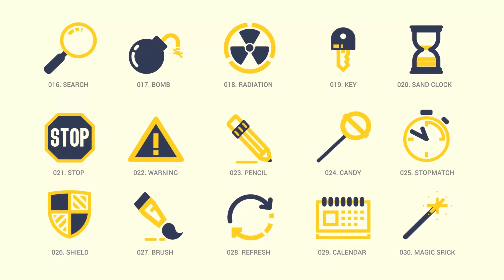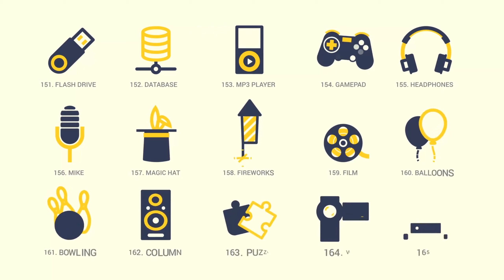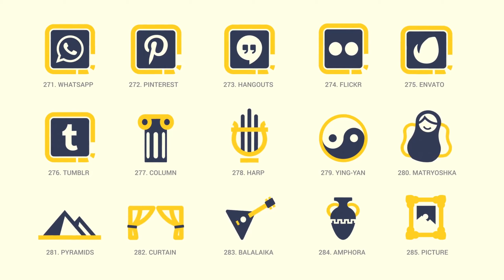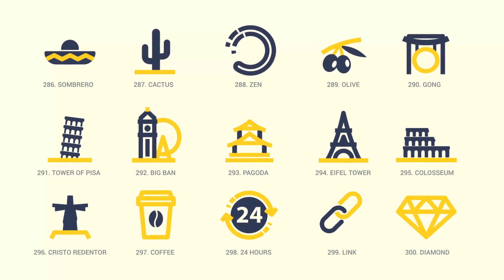Animated Icons Pack | After Effects Project - Envato elements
business,corporate,flat,icon,icon set,internet,loop,minimalistic,money,pack,package,people,social,symbol,web